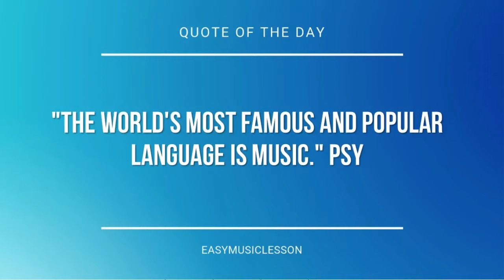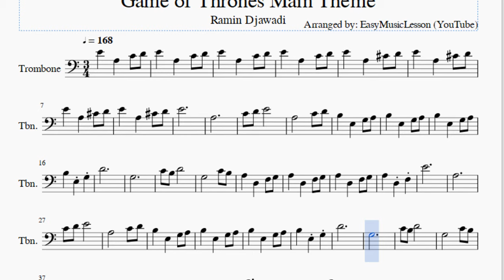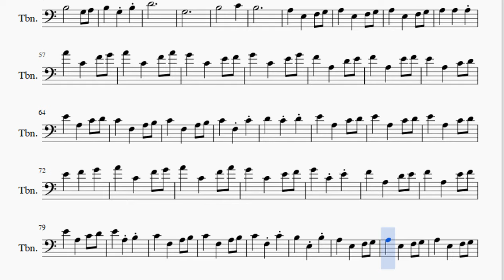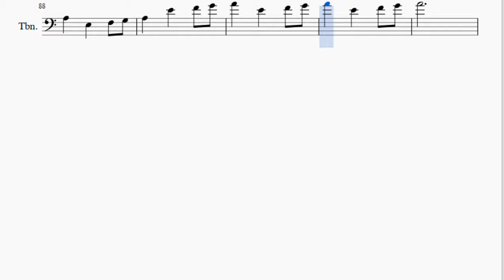Trombone Sheet Music: How to play Game of Thrones Main Theme by Ramin Djawadi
Here is a sheet music/tab video on the song Game of Thrones Main Theme by Ramin Djawadi on the trombone. A trombone sheet music arrangement which is transposed to notes that are easily played by trombone, for the song Game of Thrones Main Theme by Ramin Djawadi.

EasyMusicLesson teaches you to play the your favorite instrument, through well-arranged sheet music so that you too can learn how to play Game of Thrones Main Theme by Ramin Djawadi on the trombone as fast as you can. A trombone sheet music with backing tracks to help your play the song better.

Notes of the tutorial:
E4   A3   C#4 D4
E4
A3
D4
G3
E4
A3
D4
G3
A3   E3   F3 G3
A3   E3 A3
E4
A3
D4
G3
B3       C4
B3
A3   A3   A3
A4   C4   F4 G4
A4   C4   F4 A4
G4   C4   E4 F4
G4   C4   E4 G4
F4   A3   D4 E4
F4   A3   E4 F4
C4   F3   A3 B3
G4   C4 E4
A3   E4   F4 G4
A4   E4   F4 G4
A4